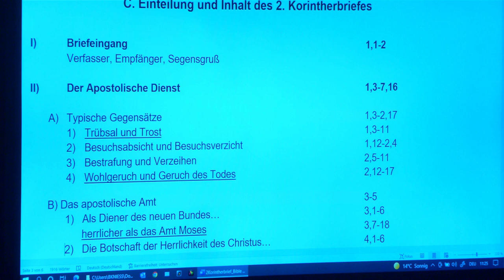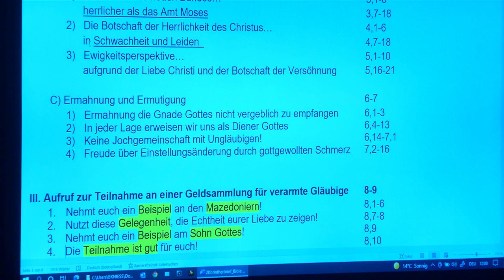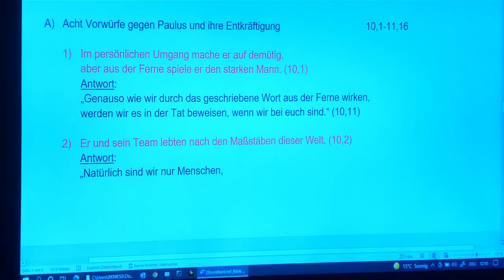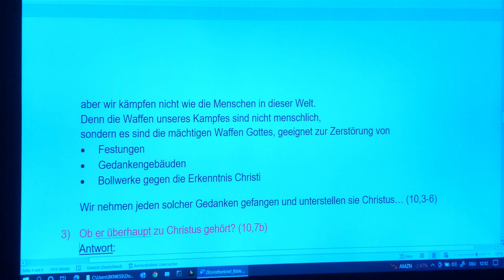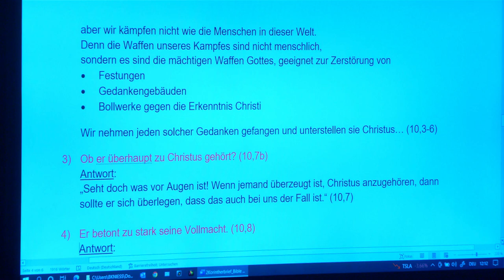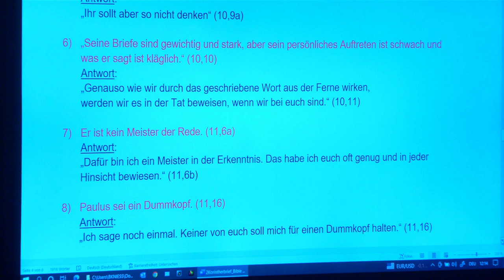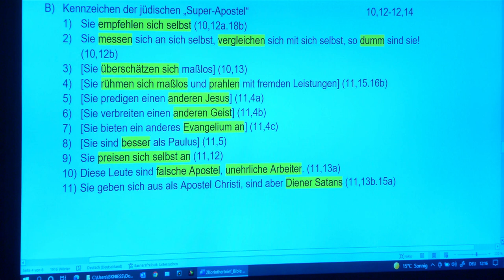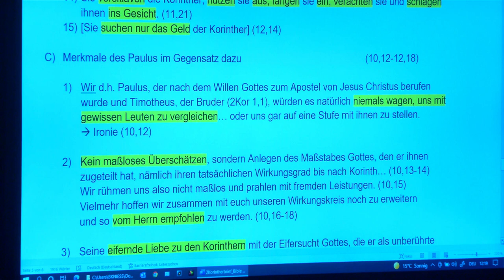Vollmacht, um zu dienen - 2. Korinther - Bible Study | Bernhard Knieß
Nachfolger Jesu zu sein ist nicht immer angenehm.
Das weis auch der Apostel Paulus, der in seinem Leben viel erdulden musste. Doch sein Herz schlägt für Gott und er gibt sein Bestes die Gemeinde im Korinth näher zu Gott zu führen, sie zu leiten und positiv zu prägen. Bernhard Knieß veranschaulicht wie Paulus mit den Korinthern umgeht, was er ihnen aufs Herz legt und dass Gott ihm Vollmacht gab, ihm zu dienen